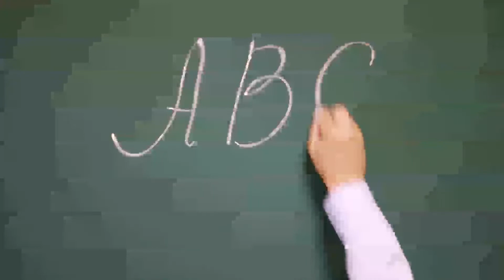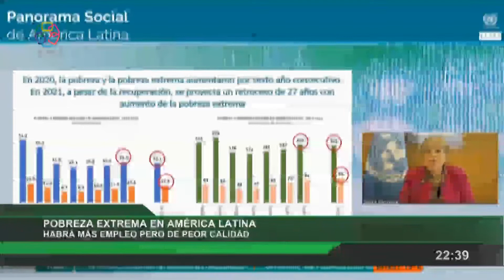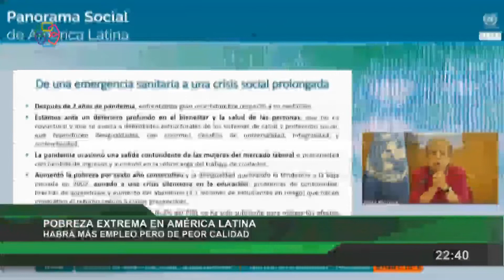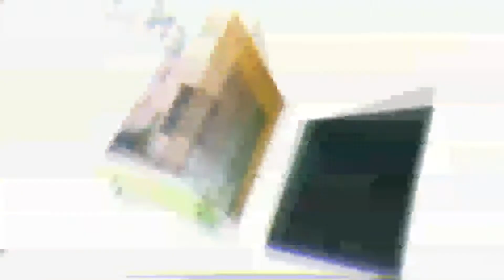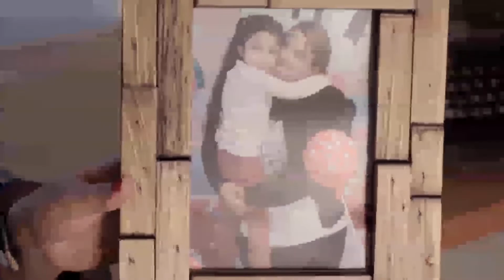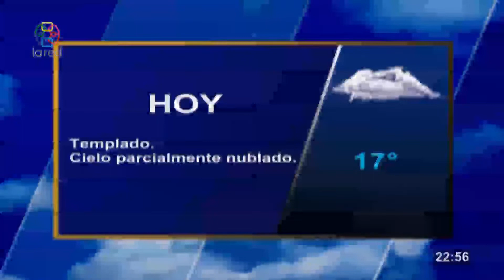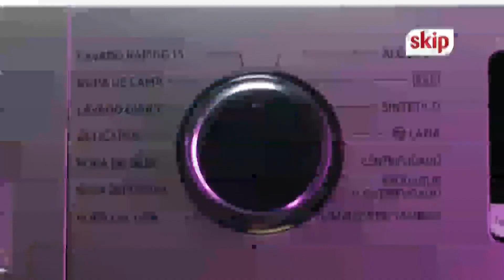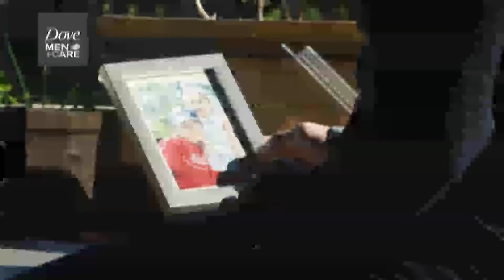Red Informativa Edicion Central 28 1 2022 p1